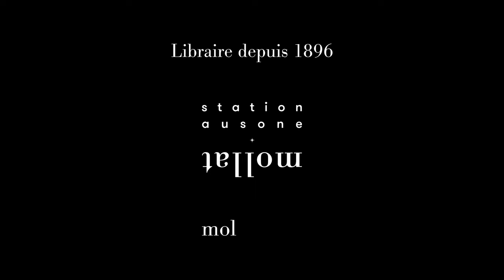Hartmut Rosa - No fear of the dark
À l'occasion du Festival "Etonnants Voyageurs 2024" à Saint Malo, Hartmut Rosa vous présente son ouvrage "No fear of the dark" aux éditions La découverte.